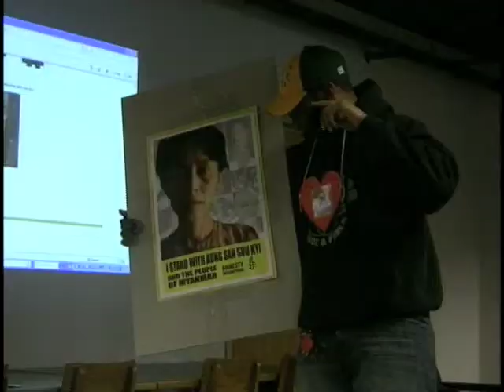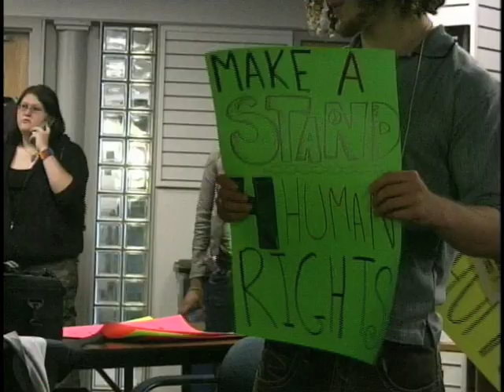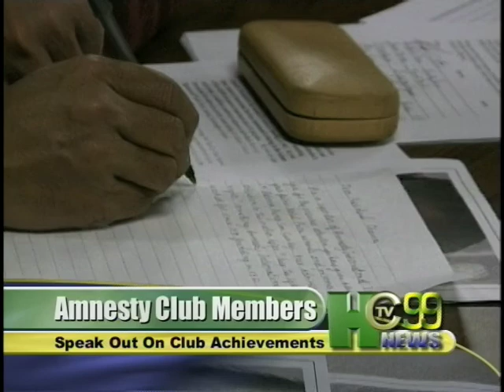051010N EWS BLOCK.mov